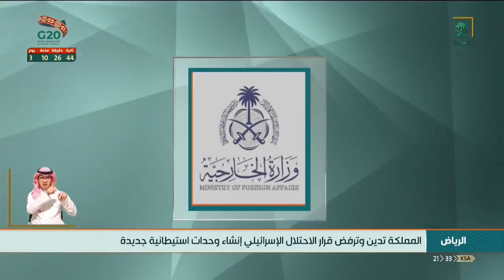المملكة تدين وترفض قرار سلطات الاحتلال الإسرائيلية طرح عطاءات لإنشاء 1257 وحدة استيطانية جديدة.